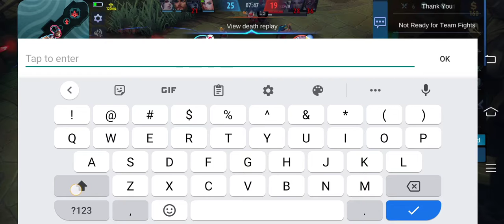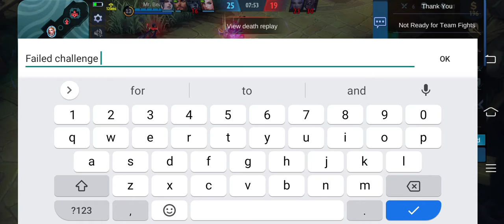Gord Failed 0 Death Challenge, Discourage